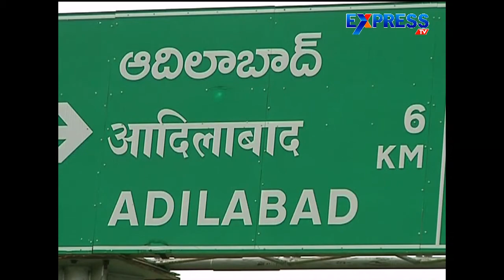Accident Prone Bend of NH 44 Needs to be Rectified | ExpressTV